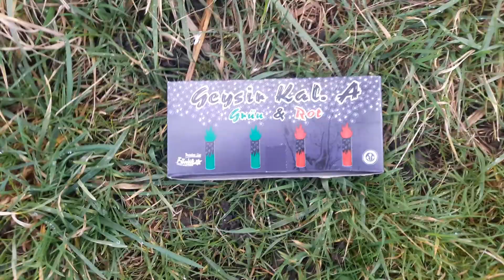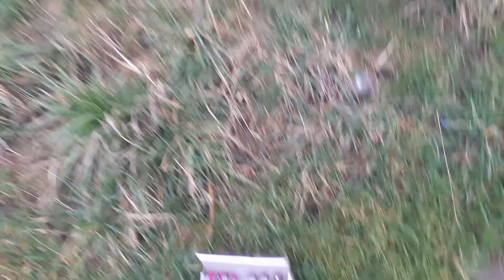Funke Geysir A - Vol 2! (feat. Pyronachwuchs)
Hier nun mein zweiter Test der Funke Geysir A - für F1 wirklich jenseits von Gut und Böse! ;-)

Sorry für die Windgeräusche - aber der eigentliche Effekt ist ja gut zu erkennen! Hab mir gleich ein paar Packungen gesichert. wo ihr das könnt habe ich ja schon im 1. Video druntergeschrieben!! Bester F1-Artikel aktuell den ich kenne...